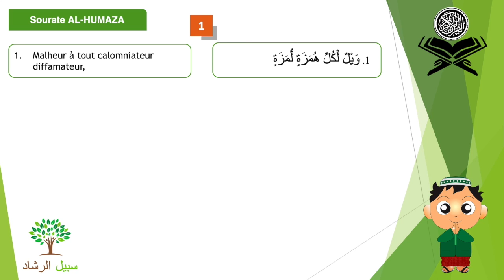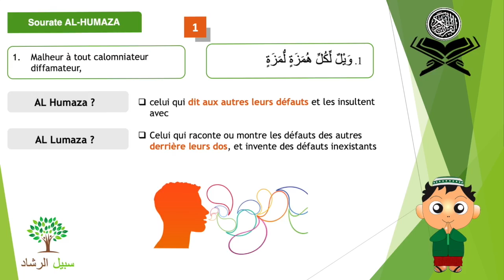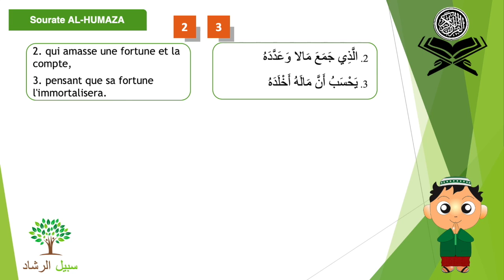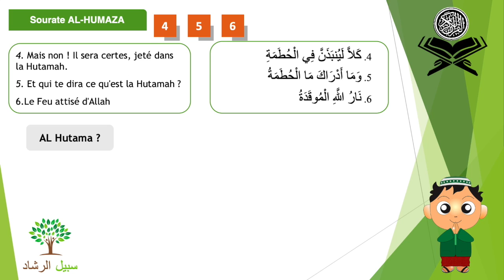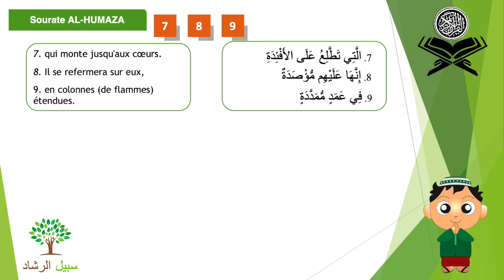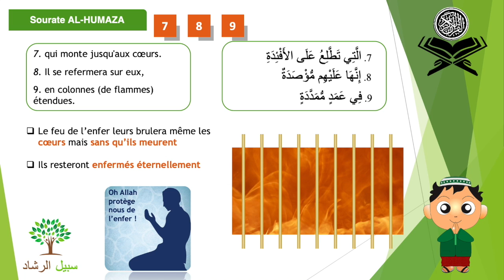Explication simplifiée du coran : Sourate Al HUMAZA (Les calomniateurs)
Voici une explication simplifiée du saint Coran proposée pour comprendre la signification des versets de la parole d'Allah Aza wa Jal !